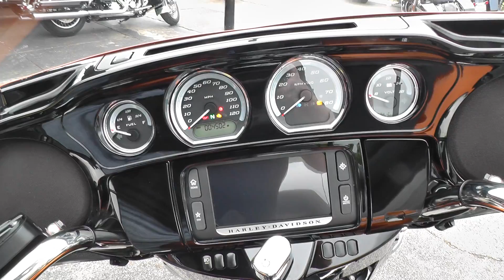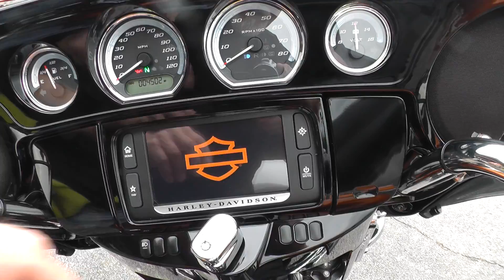628618 - 2014 Harley Davidson Ultra Limited FLHTK - Used Motorcycle For Sale